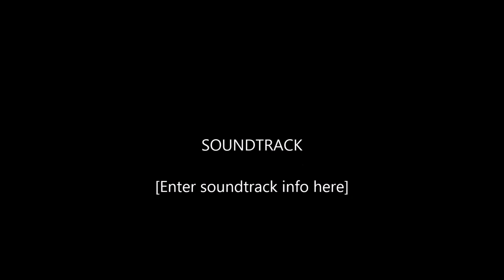NYC Fireworks 2014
A view of Macy's Fireworks display in NYC July 4th with my Intern Friends